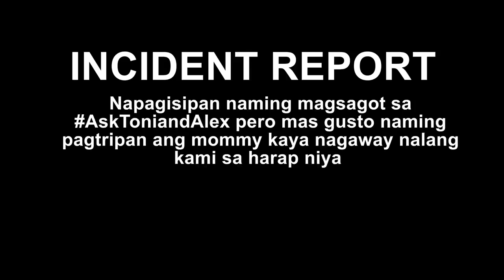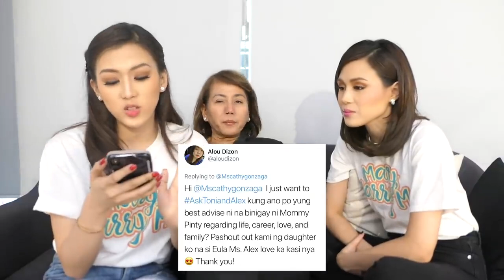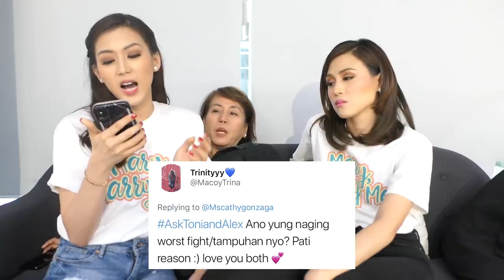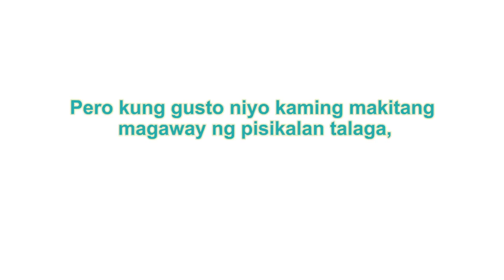Pranking Mommy Pinty by Alex Gonzaga